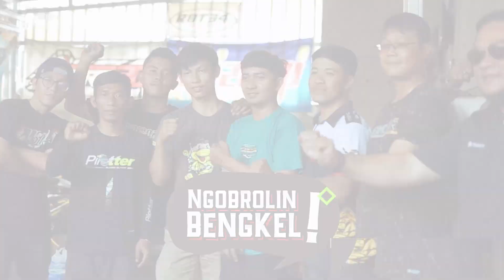NGOBROLIN BENGKEL - BENGKEL CUSTOM & AIRBRUSH TERJANGKAU SEPALEMBANG ANGET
Yooooowwww mangcek bicek bertemu lagi di segmen Yamaha Thamrin yaitu ngobrolin bengkel.

Kita bakal ngobrolin salah satu karya yang ada di bengkel 2StrokeSumsel yaitu karyanya RK Project dan Ijal Custom Plg, mau tau bengkel 2StrokeSumsel dimana dan keseruan obrolan kita yukk simak terus video nya ya...

Btw bengkel siapa lagi ni yang mau mimin datangi dan obrolin? komen di bawah ya...

Jangan lupa likes, subscribes, komen & share video ini ya mangcek bicek...
Supaya mimin semangat ni.
Salam Gasssspolll...

Stay Safe!